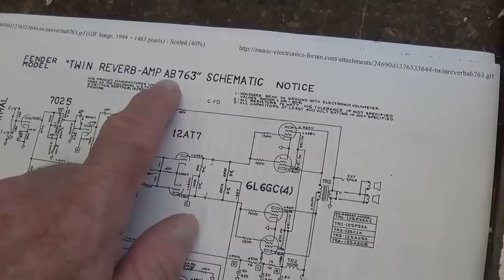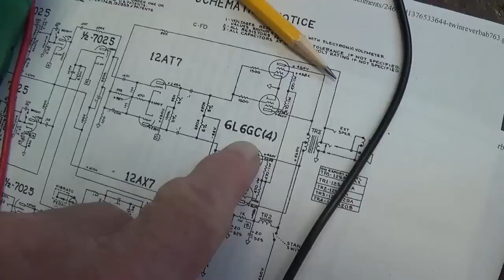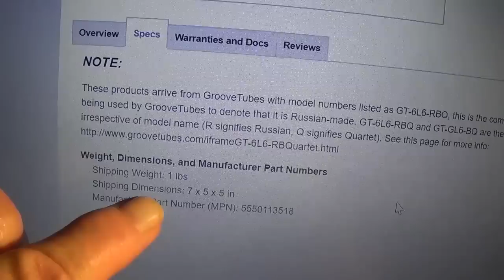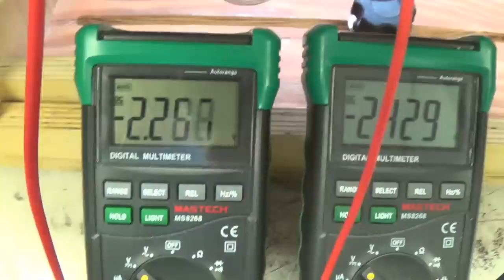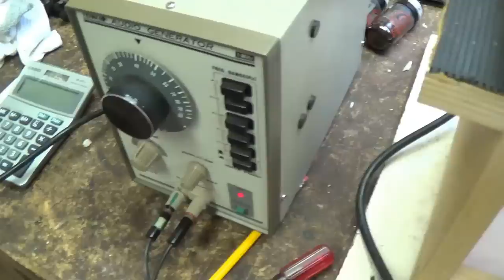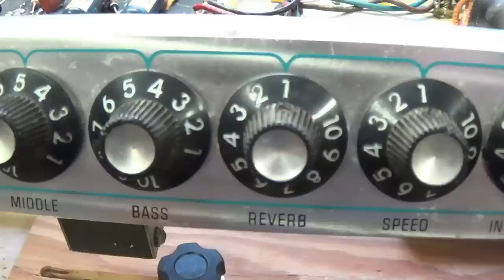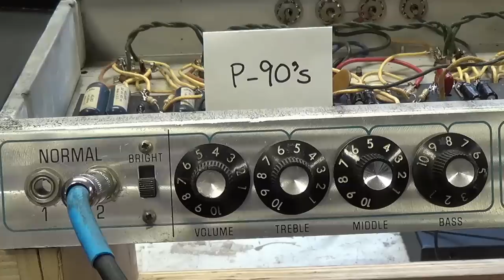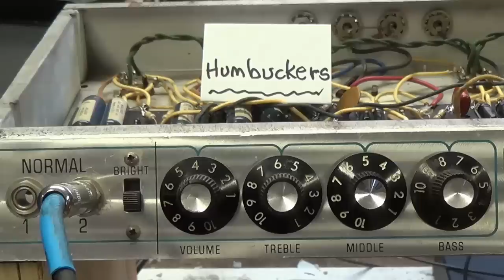1968 Fender AB763 Twin Reverb: Evaluation, Modification, Extended Audio Demo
This video features a 1968 Fender AB-763 Fender Twin Reverb (a black-face circuit in a silver-face cabinet). The amp was recently purchased and sent directly to me by the owner for a complete evaluation, tune up, and modification, as-needed. The prior work appeared to be of good quality, so I focused on testing and replacing components as needed; installing and biasing a new Quad of 6L6GC's, rewiring the primary AC circuit and creating a switchable NFB loop with the Ground toggle, and slowing down the Tremolo. To prove functionality, we performed an extended audio demo, with 21 different tunes utilizing all possible combinations of inputs, channels, guitar pickups, reverb, and tremolo.

In addition, our Part 2 Video features a drone flight into a rocky canyon to an ancient rock house, with a comparison of this house to more recent ones which have "sprung up" in the neighborhood ;)

If you are interested in viewing a Technical Video explaining the theory and practice of biasing double and quad-ended amps, here is the